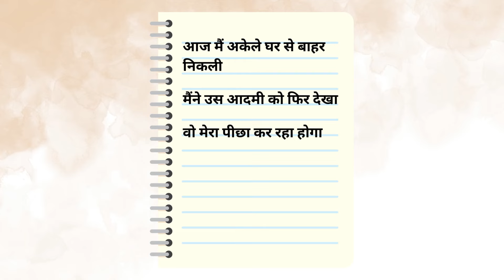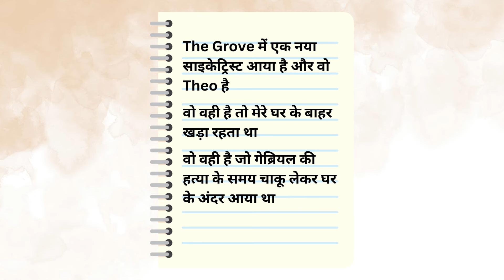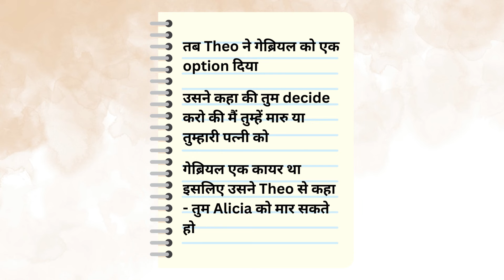The Silent Patient by Alex Michaelides | Full Story in Hindi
Alicia Berenson’s life is seemingly perfect. A famous painter married to an in-demand fashion photographer, she lives in a grand house with big windows overlooking a park in one of London’s most desirable areas. One evening her husband Gabriel returns home late from a fashion shoot, and Alicia shoots him six times in the face, and then never speaks another word.

Character Details:

Theo Faber - psychotherapist who is treating Alicia Berenson
Alicia Berenson - Wife of Gabriel, She is admitted in mental institution
Gabriel Berenson - Alicia’s husband, Max’s brother
Kathy Faber - Theo’s wife
Max Berenson - Gabriel brother. He was adopted by Gabriel’s biological parents